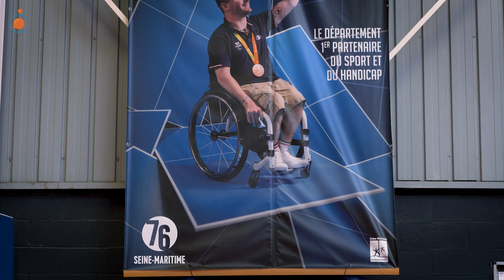Ambassadeur du Handisport : un Champion OR pair 🏓 | Qu'HANDIs-tu ? #14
"C’est vraiment important de se mélanger au monde valide. D’aller le plus possible montrer son handicap, montrer qui on est...".

Aujourd'hui je vous propose de découvrir le parcours de Florian Merrien, un pongiste handisport multi-médaillé 🏅 Vous pourrez le soutenir lors des Jeux Paralympiques de Tokyo qui démarrent dès le 24 août !
● Sous-titres disponibles ! ●

Il nous a très gentiment reçus dans la salle du club ALCL Grand-Quevilly TT (76) où il s'entraîne ardemment depuis l'âge de 10 ans.
Merci à Florian pour son naturel, son humour et sa spontanéité ! Merci également à son acolyte et entraîneur Florian (même prénom, même passion !)

Vous pouvez suivre les aventures de Florian Merrien sur sa page Facebook
Nous lui souhaitons le meilleur pour ses 4èmes Jeux ainsi qu’à toute l’équipe française de tennis de table ! Ramenez-nous des médailles ;)

● Régie générale : Corinne GILLES